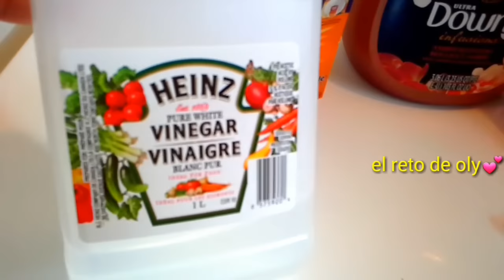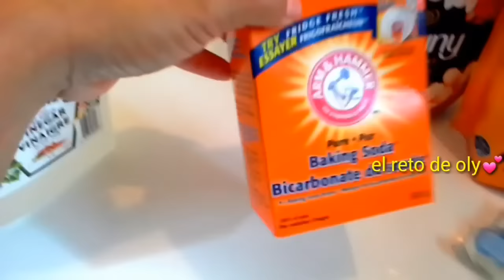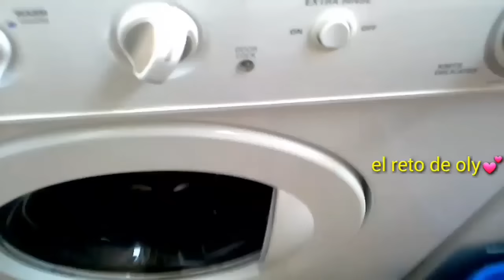"TIP CASERO PARA QUE TU ROPA HUELA MÁS RICO Y SUPER SUAVE"(Elimina feos holores)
____________________________________________________________________________________________________________________________________*Esta es la Direccion donde pueden Enviarme sus Cartitas : ________________________________________________________________________________________________________________________________________&&& VIDEO QUE TIENES QUE VER #1 "EN QUE ALIMENTOS ESTAN LAS PROTEINAS " #2 ) "EN QUE ALIMENTOS ESTAN LOS CARBOHIDRATOS " ♢♢♢♢♢♢♢♢♢♢♢♢♢♢♢♢♢♢♢♢♢♢♡♢♢♢♡♡♡♡#3) "EN QUE ALIMENTOS ESTAN LAS GRASAS SALUDABLES " "LA MANERA MAS DELICIOSA DE TOMAR TU PROTEINA:.